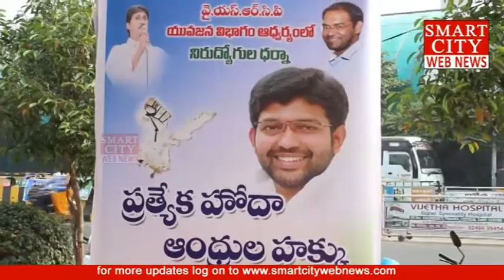smartcity: చంద్రబాబు యువతకు ఇచ్చిన హామీలు నెరవేర్చాలి... వై.కా.పా. యువజన అద్యక్షుడు జక్కంపూడి రాజా.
smartcity webnews: ముఖ్యమంత్రి చంద్రబాబు యువతకు ఇచ్చిన హామీలు నెరవేర్చాలి... వై.కా.పా.రాష్ట్ర యువజన అద్యక్షుడు జక్కంపూడి రాజా.